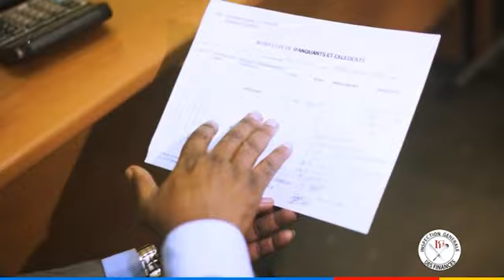L’IGF à Kasumbalesa : Le phénomène « Bilanga » en perte de vitesse, les contrebandiers aux abois